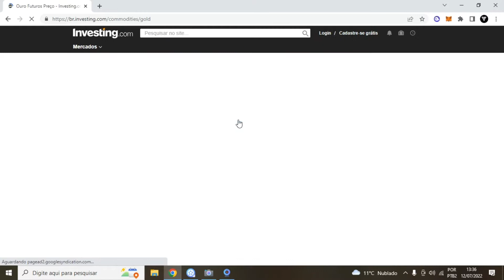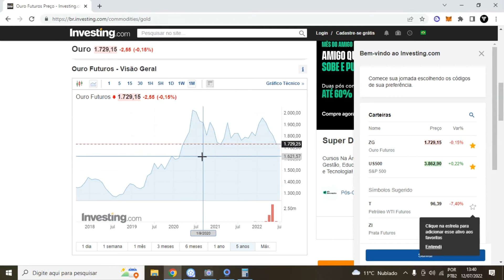Investir em Ouro Vale a pena?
Veja se Investir em Ouro Vale a pena! Talvez você já tenha ouvido falar sobre investir em ouro como uma reserva de valor, ou algum investir em ouro ou consórcio de ouro. E talvez você pensou Investir em Ouro Vale a pena.
Então nesse vídeo mostrei passo a passo no vídeo mostrando Investir em Ouro Vale a pena ou não, fazendo os comparativos de 10 anos atrás e o preço de hoje onde o ouro valorizei metade da inflação do período, logo investir em ouro vale a pena NÃO!
Não vale a pena investir em ouro.

Então nesse vídeo mostrei passo a passo no vídeo mostrando Investir em Ouro Vale a pena ou não, fazendo os comparativos de 10 anos atrás e o preço de hoje onde o ouro valorizei metade da inflação do periodo, logo investir em ouro vale a pena NÃO!